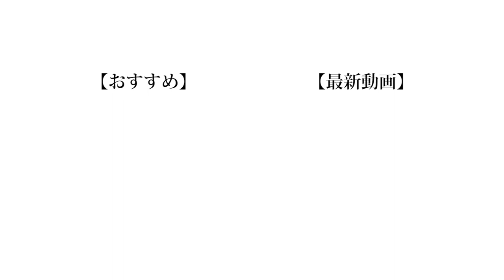【食紅禁止】色を指定された状態で料理を作れ！！！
今回は結構良い企画なんですが撮影が下手くそだった気がします。

❏ 公式
❑ 晴生(はるき)
❑ 魁斗(かいと)
❑ のせ
❑ もっち
【Untitled_mo】